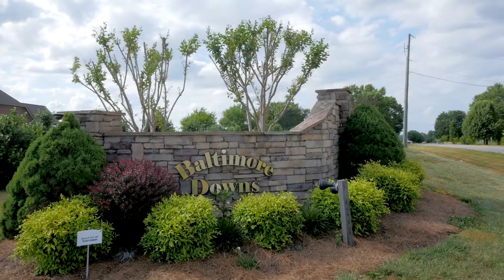Baltimore Trails Lot 3, 10+ Beautiful Acres, Half Wooded/Open, with Creek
*Price Reduced* Horses welcome! Build your dream estate in the country, but just minutes to area amenities, the new Wake Medical Center and just 15 miles to Hanes Mall area. Neighborhood boasts shared riding ring and riding trail. Lot is approx. half cleared, half wooded, small stream along one side. You'll appreciate the high performing schools and the low Davie County taxes. Restricted to 2200 SF minimum. Bring your horses, bring your builder, bring your dreams!